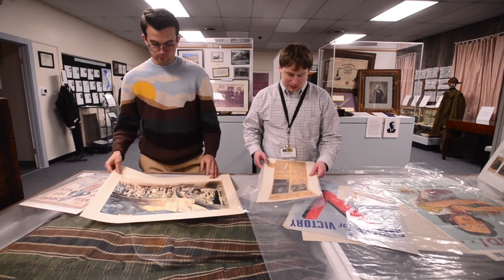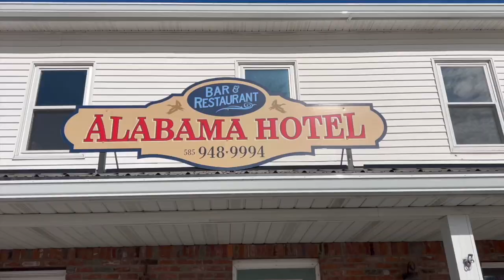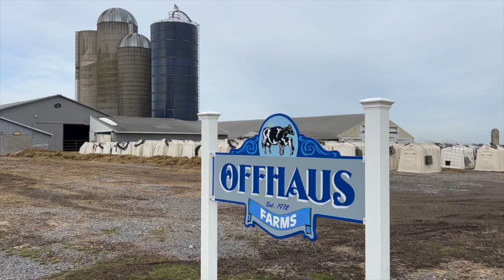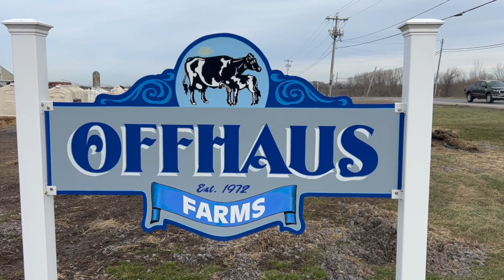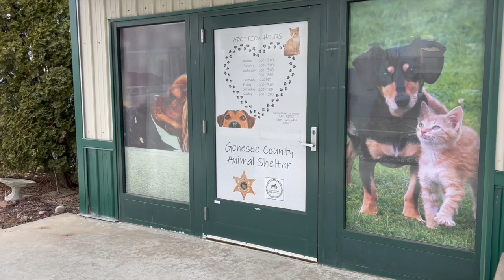2023 Genesee County Chamber Award Recipients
2023 Genesee County Chamber Award Recipients.